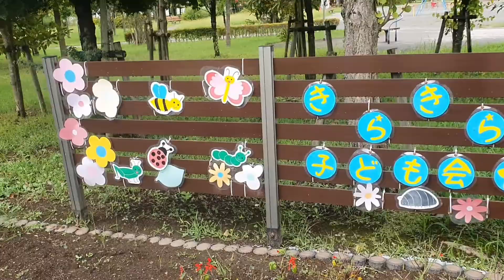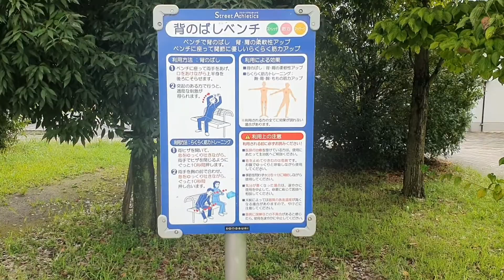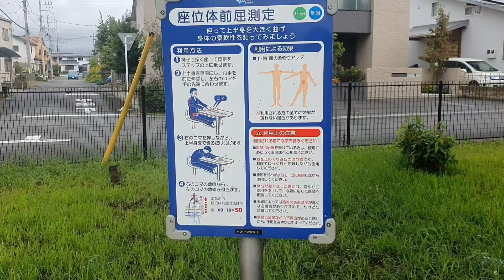Inter park, children's playground sa Japan | Trainee sa Japan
It was a nice place with a lot of trees and benches around, so it was easy to take a break. As there are health playground equipment and playground equipment which children can play, it is good for families.